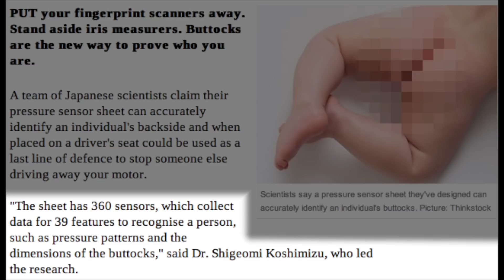Scan My Butt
The Japanese invent the greatest things! =D

I MAKE A VLOG EVERY DAY!!!
SOCIAL NETWORKS!